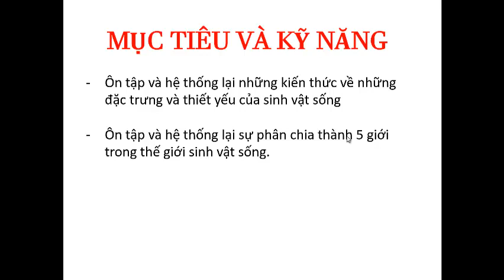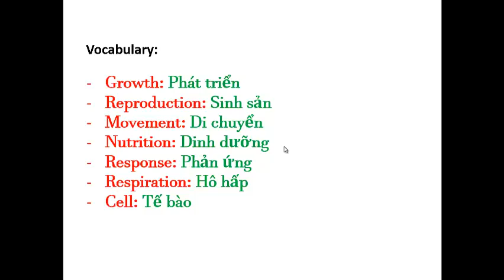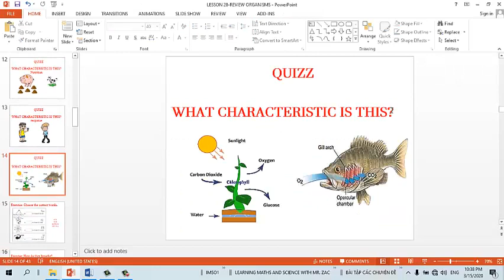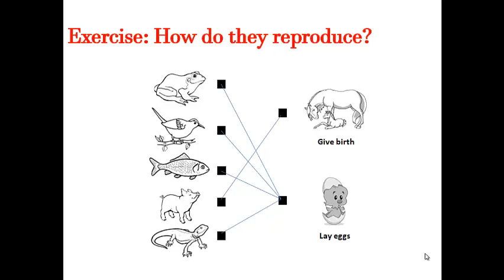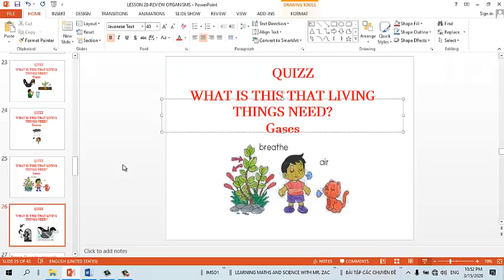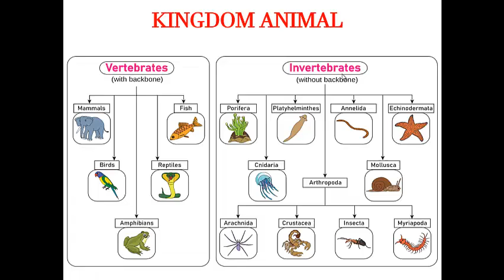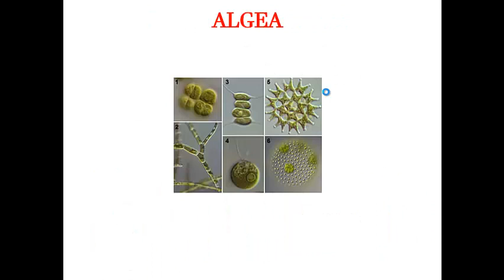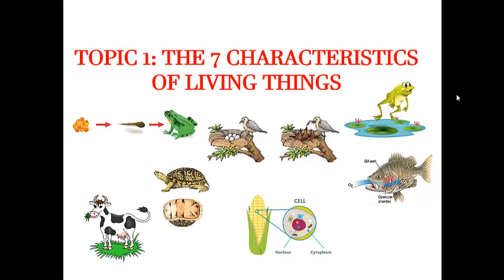Toán lớp 2 Câu lạc bộ Toán, Khoa học Tiếng Anh thầy Đỗ Đức Thành, Lession 28 - Review organizms